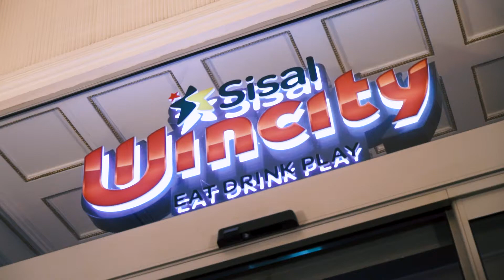Sisal Wincity Catania - Massimo Bagnato - 23 ottobre 2019